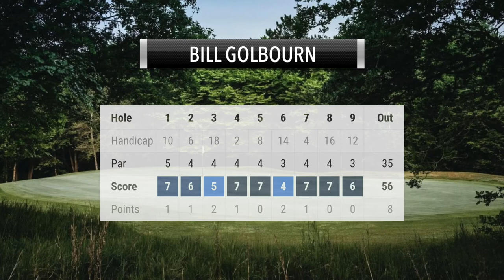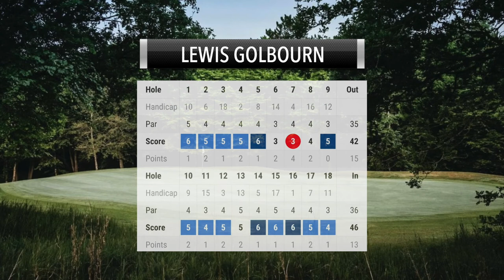The Lewis Golbourn Invitational 2021 at Brickendon Grange Golf Club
Just for fun! The 'Lewis Golbourn Invitational 2021' at Brickendon Grange Golf Club. Lewis' Birthday Major Competition.